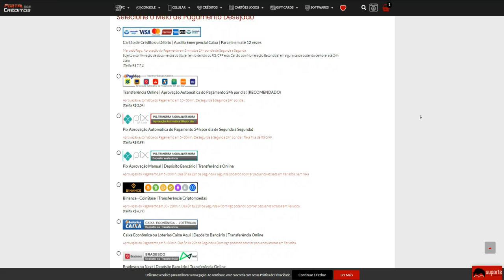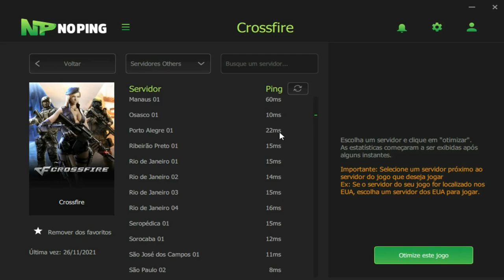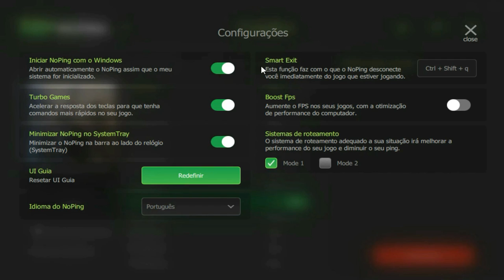CrossFire | Meu TIME não conhece NOPING〽